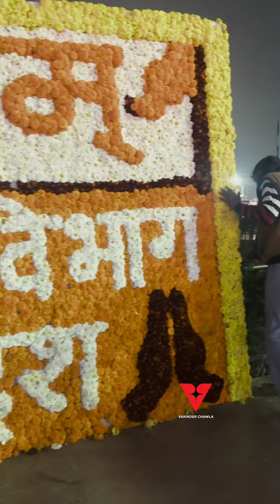Sachin Tendulkar With Wife Anjali Reach Ayodhya Ram Mandir Pran Parthishtha Grand Ceremony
Sachin Tendulkar With Wife Anjali Reach Ayodhya Ram Mandir Pran Parthishtha Grand Inauguration